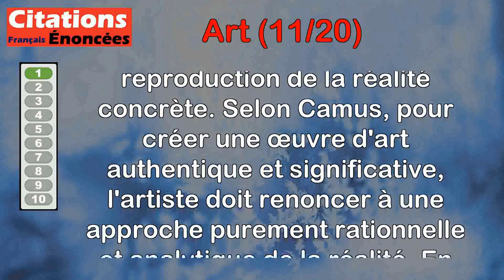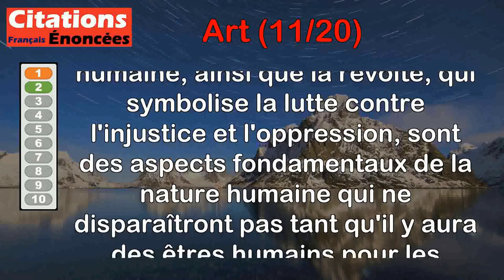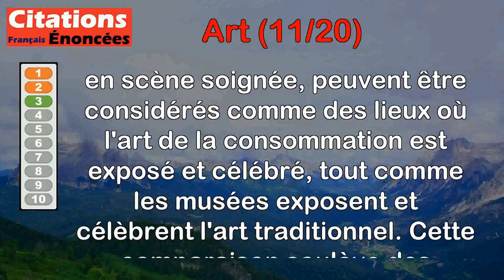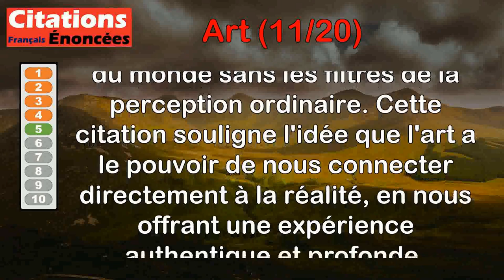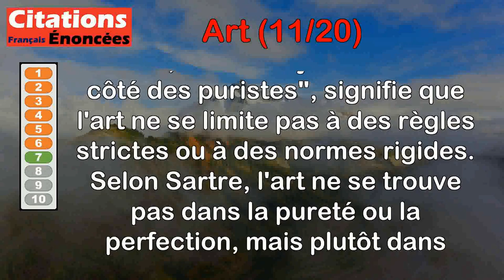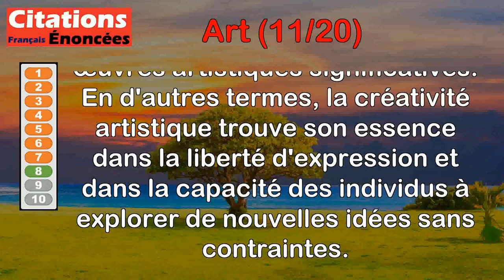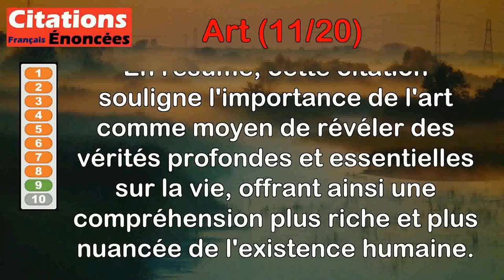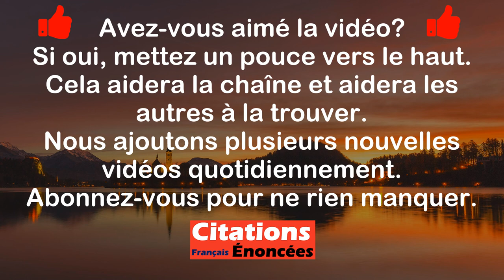Citations - Art (11 de 20)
00:00 Introduction
00:07 Albert Camus - L'œuvre d'art naît du renoncement de l'intelligence à raisonner le concret.
01:02 Albert Camus - L'art et la révolte ne mourront qu'avec le dernier homme.
02:05 Andy Warhol - Quand on y songe, les grands magasins sont un peu comme des musées.
02:57 Charles Baudelaire - La passion frénétique de l'art est un chancre qui dévore le reste.
03:43 Henri Bergson - L'art n'a d'autre objet que d'écarter [...] tout ce qui nous masque la réalité, pour nous mettre face à la réalité même.
04:33 Jean Giraudoux - Il n'y a qu'un art, qui est l'art de vivre.
05:18 Jean-Paul Sartre - L'art n'a jamais été du côté des puristes.
06:03 John Fitzgerald Kennedy - L'art est le fruit de la créativité des gens libres.
06:49 Marcel Proust - La vérité suprême de la vie est dans l'art.
08:04 Paul Cézanne - L'art est la révélation d'une sensibilité exquise.